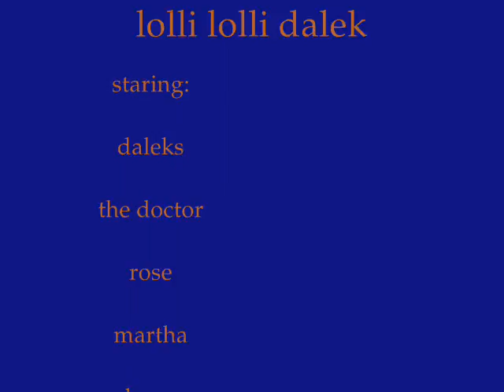lollidalek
lolli lolli by three six mafia
doctor who
daleks
i made this during study hall because i didnt want to study. not a good idea i know.